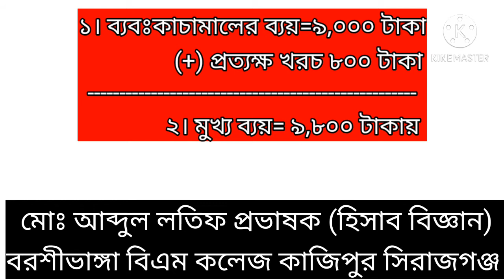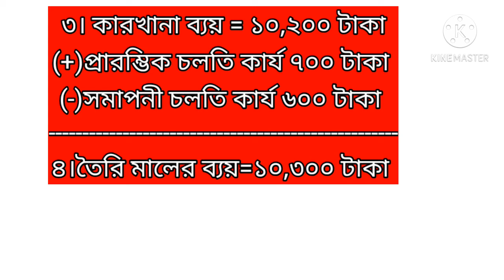Barshivanga High School &College